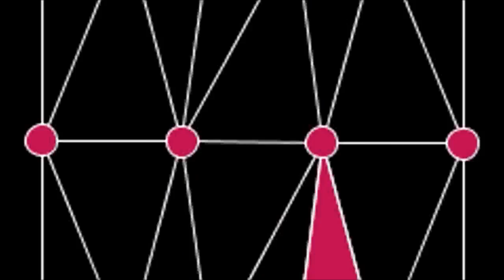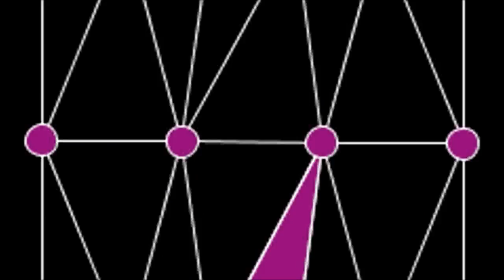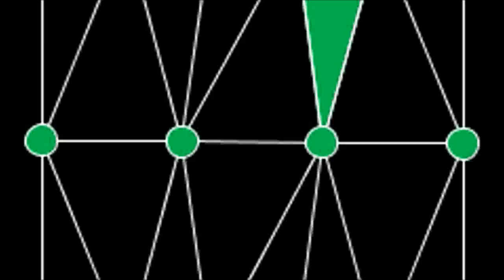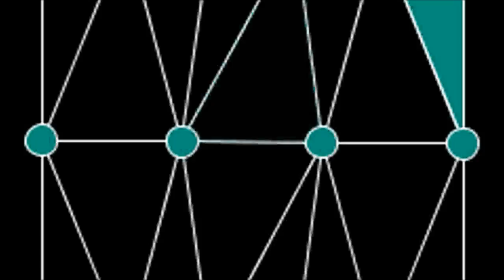MOVING FORWARD ║ POSITIVE PERSPECTIVE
Drvirtual7 Audio Programs, You Receive Good Value
SUBLIMINAL MOVING FORWARD POSITIVE PERSPECTIVE

Produced With Audible Affirmations Hear And Listen A Positive Perspective.

Today Is Great You Are Worthy You Have What It Takes You can Have Be Or Do Whatever You Want So Be It

Listen 2-5x every day or night